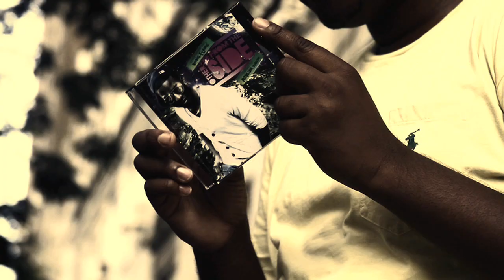Denzil Porter - The Reasons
Directed By Jaison Bourne, Mugzy Mcfly & Denzil Porter

Download "Live From the Other Side" on datpiff.com